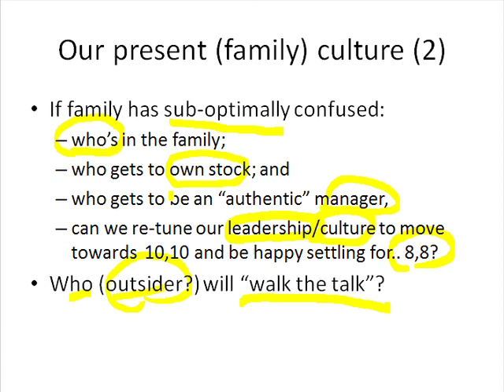Slide 20: Our present (family) culture (2)